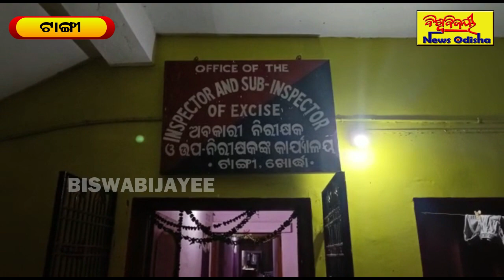୨୦ ଲକ୍ଷ ଟଙ୍କାର ମଦ ଜବତ || Tangi